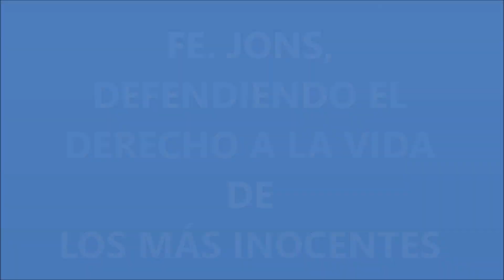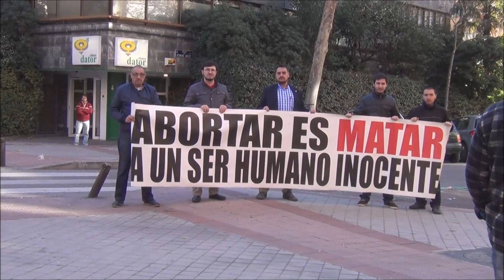EN DEFENSA DE LA VIDA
Reivindicación frente a una "Clínica" abortiva en defensa de la vida y de los derechos de las personas no nacidas.
28/12/2016